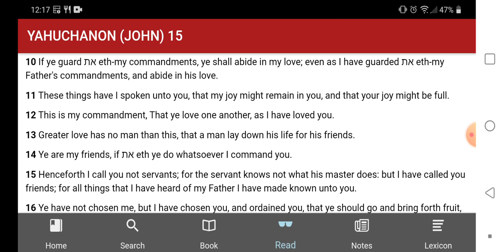If we guard the commands of Yeshua He will love us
If ye guard את eth-my commandments, ye shall abide in my love; even as I have guarded את eth-my Father's commandments, and abide in his love. YAHUCHANON (JOHN) 15:10 את CEPHER